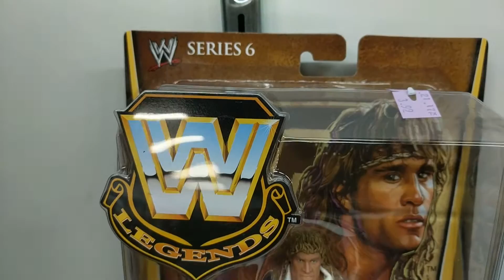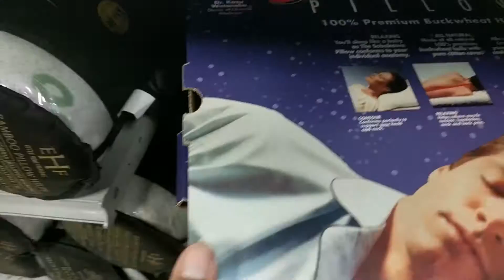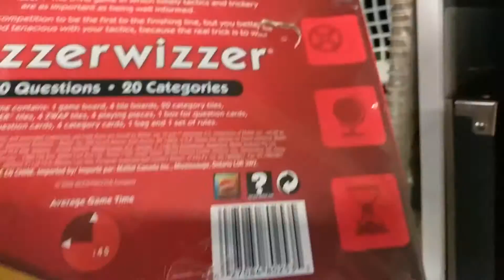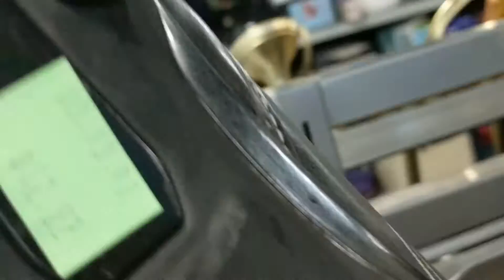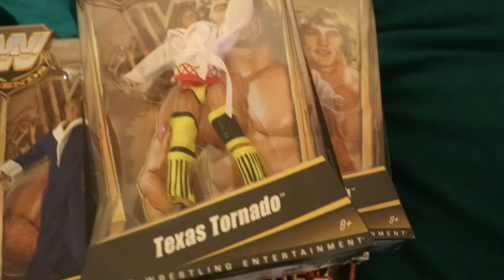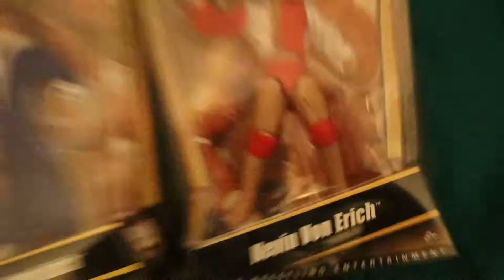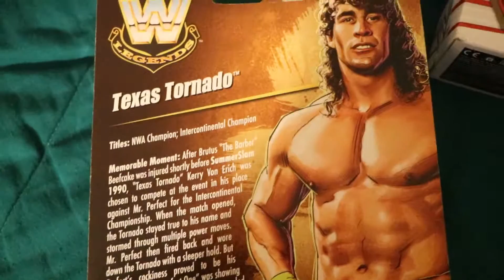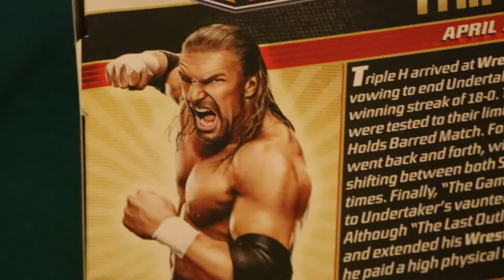Trip to Goodwill * (Par 1) SPEND $28 PROPHET OF $543 * #85